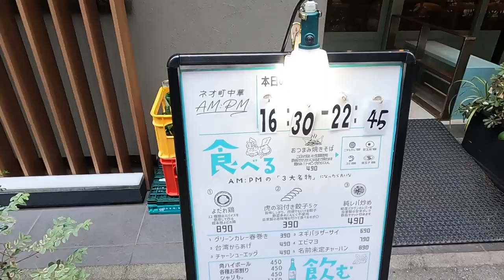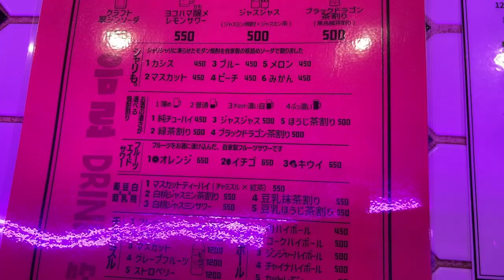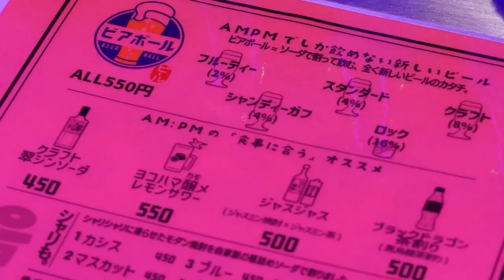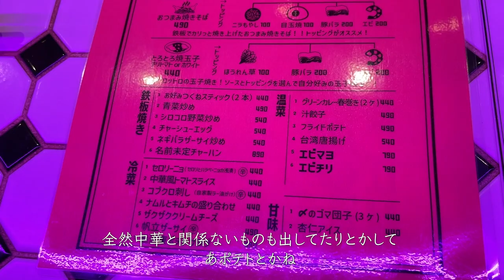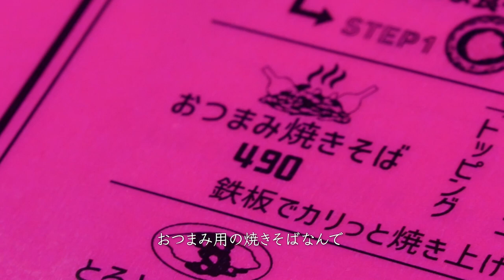【ひとり飲み】ネオ町中華・掛け声とネオンに囲まれて（前編）｜chinese food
野毛飲み歩き、良々さんが２件目に訪れたのは
「ネオ町中華 AM:PM」さん。

明るいネオンと気持ちの良い掛け声、
目新しいメニューに鉄板のジュウジュウという気持ちの良い音…
カウンターにひとりでもそこは気分高まるネオの世界、
ワクワクの１杯になりました。

▼荒川良々が立ち寄った居酒屋はInstagramで随時更新▼

▼スタッフ▼
音楽　SHINCO（スチャダラパー）
イラスト　今日マチ子
プロデュース　五箇公貴